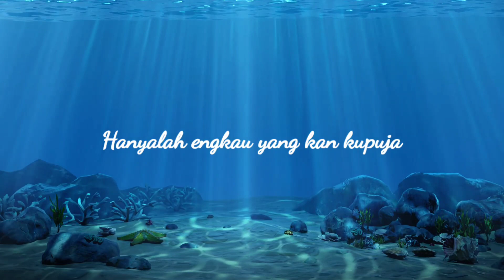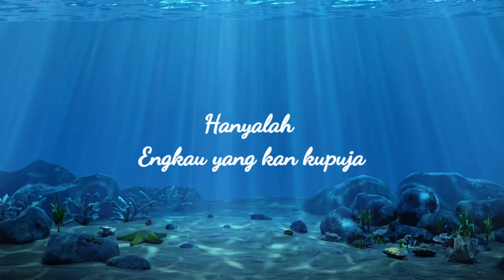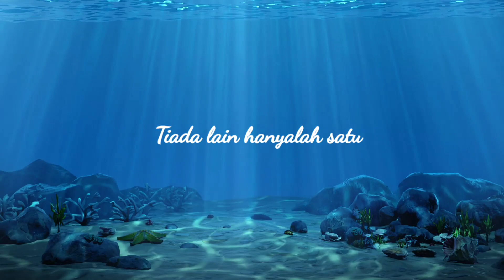Karaoke No Vocal Hanya Satu The Mercys#lagu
Hanya satu kau kasihku
Tiada lain hanyalah satu
Dimanapun kau berada
Hanyalah engkau yang kan kupuja
Kau kupuja kau kumanja
Dalam hidupku sepanjang masa
Kau kasihku
Pujaanku
Dimanapun kau berada
***M U S I K***